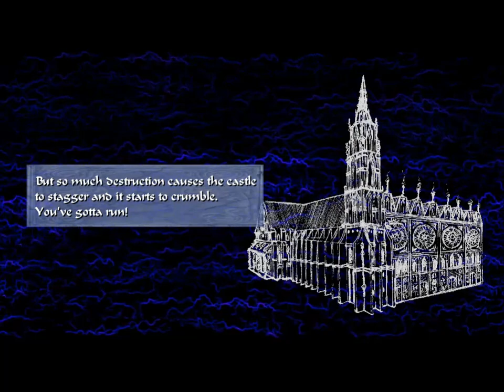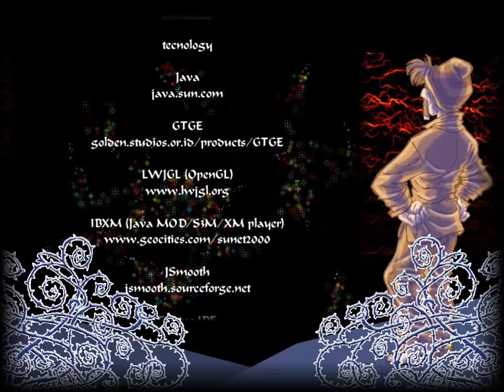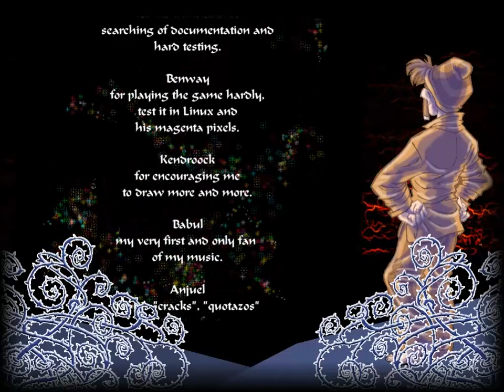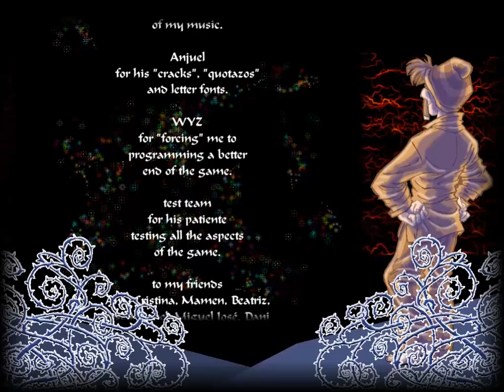RanaRemake Walkthrough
RanaRemake is a gorgeous remake by Pagantipaco of the classic Ranarama.

This is a walkthrough of the game, all three stages completed.

On the surface the remake looks very much like the original, but in fact energy management has changed radically (firing uses energy, battles with warlocks also,  there are fist-glyphs where energy can be recharged, etc.), so you need to adapt your playing style, or otherwise die rather quickly.

It is possible to save the game on a specific glyph. I removed from the video the few seconds it takes to do it. It was played in 4 sessions, no rollbacks.